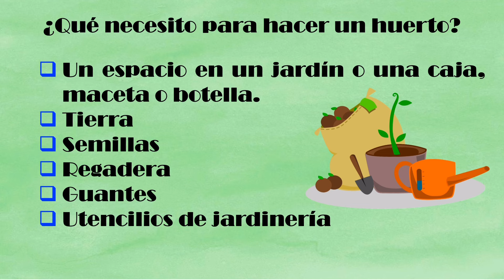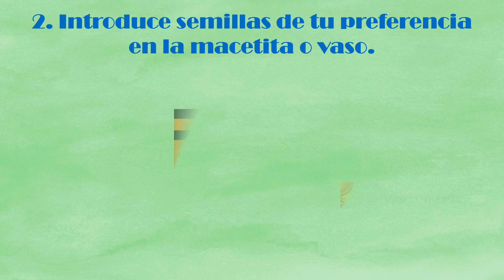UN HUERTO EN CASA 🪴